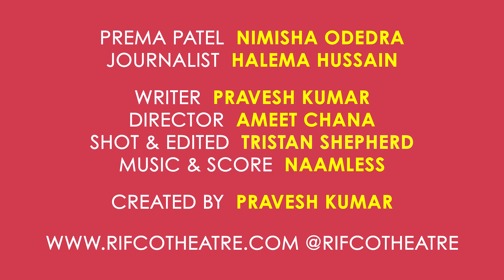Leave the Plastic On Series 2 | Prema Patel's Press Conference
Our hugely successful online comedy sketch show Leave the Plastic On returns for a second series.

We'd love to hear what you think! Please take a couple of minutes to fill out this short survey

After the great reception that MC Maacho and Prema Patel (pronounced Petal!) received, season two introduces some new members of the LTPO family into the world.

Sabz Begum: Returning to the UK from somewhere far away, Sabz is on the hunt for a job… ANY job!

Surinder Kocchar, aka Suri Coach Ya: A self-proclaimed personal trainer and nutritionist who promises to get you fit with his ‘Suri Coach Ya! - 5-Day Plan’* (*actual plan lasts 52 weeks, please don’t try this at home)

Lucky and Johnny Kaler: Lucky is a single mother to growing son Johnny. From grappling with the birds and the bees chat to watching footy and talking about girls, she constantly feels like she’s Mum as well as Dad.

BollyOaks: The new Br-indian mash-up where Indian TV serials meet UK soaps. Everyone’s overdressed for a quiet pint in their local, and not at all waiting for the drama to unfold. It always does. Featuring Vineeta Rishi (Holby City), Tez Ilyas (Man Like Mobeen), Halema Hussain (We Are Lady Parts) and Ameet Chana (Bend It Like Beckham).

Created by Pravesh Kumar
Directed by Ameet Chana
BollyOaks directed by Pravesh Kumar
Written by Amman Kayla, Harry Syed, Lucky Azad and Nimisha Odedra
Shot and edited by Tristan Shepherd
Music and score Naamless

Series 2 cast includes: Vineeta Rishi, Tez Ilyas, Nimisha Odedra, Varun Raj, Viraj Juneja, Veeran Gill, Simon Rivers, Halema Hussein, Shin Parwana, Gurjeet Singh, Gemma Wardle, Daniel Beales, Ameet Chana